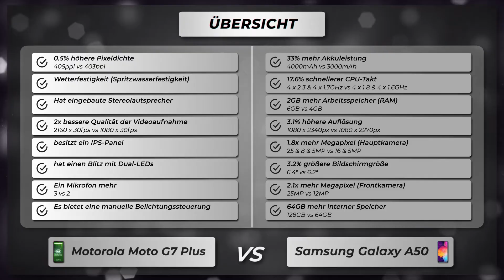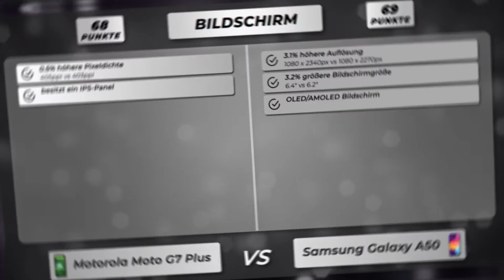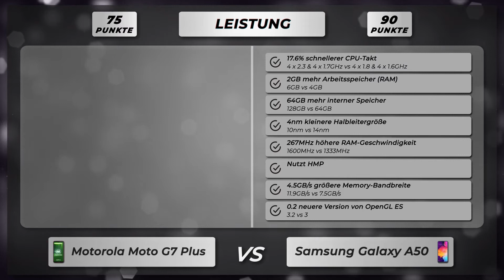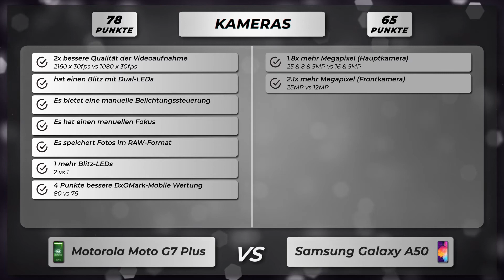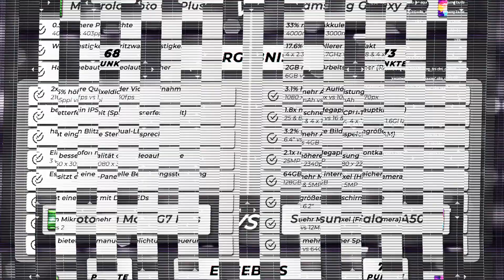Motorola Moto G7 Plus vs Samsung Galaxy A50 - Vergleich der wichtigsten Unterschiede auf deutsch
🔻 Motorola Moto G7 Plus
🔻 Samsung Galaxy A50

Vergleich der Unterschiede vom Motorola Moto G7 Plus versus Samsung Galaxy A50 auf Deutsch.

Motorola Moto G7 Plus oder Samsung Galaxy A50
Motorola Moto G7 Plus gegen Samsung Galaxy A50
Motorola Moto G7 Plus versus Samsung Galaxy A50

🔻 📱 Amazon Bewertungen Moto G7 Plus
🔻 📱 Amazon Bewertungen Galaxy A50